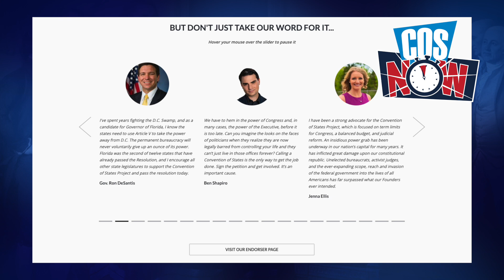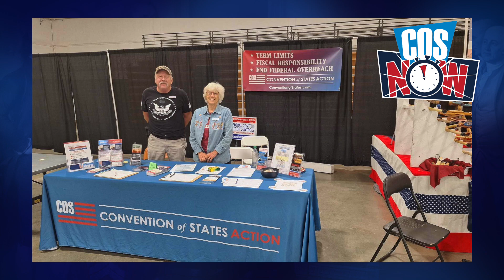"NOW is the Time" | COS Now 2024 EP 33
An elementary teacher makes the news for Convention of States, Mark Meckler issues a call to action ahead of the elections, and one state team brings in 1,000 new supporters at a single event. New episodes of COS Now debut Mondays at 8:30a ET. Get up to date with Convention of States...before it's too late.